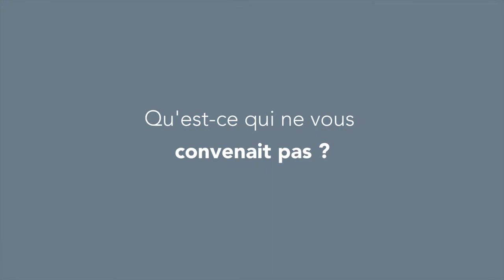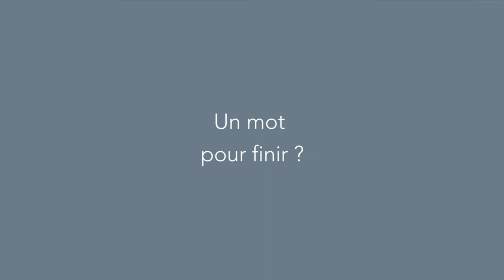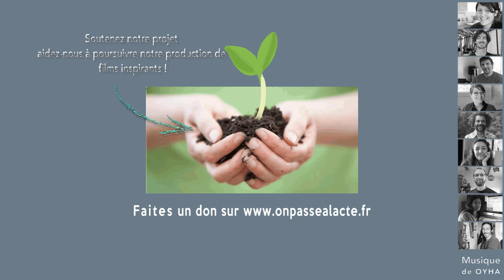François Morucci: créer un tiers-lieu pour favoriser la création culturelle (version médiane)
François a décidé de co-créer un lieu d'accueil citoyen créatif, artistique, libre et ouvert à tous.

L'idée : "créer les conditions d'une créativité citoyenne maximale."

Résultats :
•Devenu "lieu d'accueil inconditionnel", le Point de Bascule rassemble des mouvements citoyens qui ont besoin d'un endroit pour se retrouver, travailler, organiser des projections, des artistes en résidence, des étudiants, etc...
•10 000 personnes adhèrent à l'association
•Environ 2 500 artistes sont venus travailler gratuitement en résidence

Un projet de conviction pour François, fervent militant optimiste : "J'adore cette idée qu'on peut tout réinventer tout le temps" !